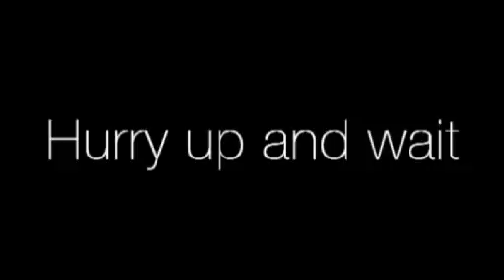Hurry up and wait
Alain Caron. Hurry Up And Wait from 2015 In/en Concert album. fo find the bass transcriptions of Alain Caron and other exclusively contents.